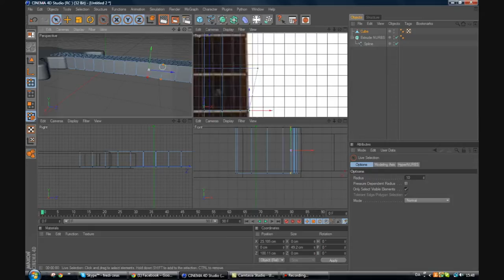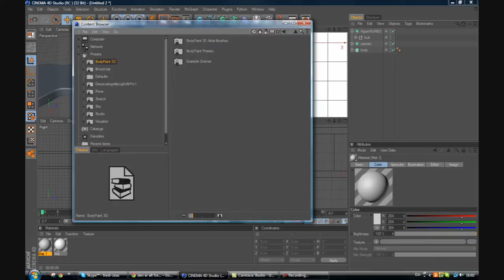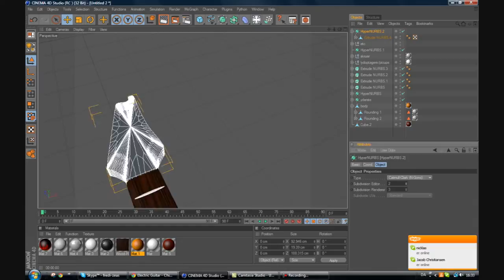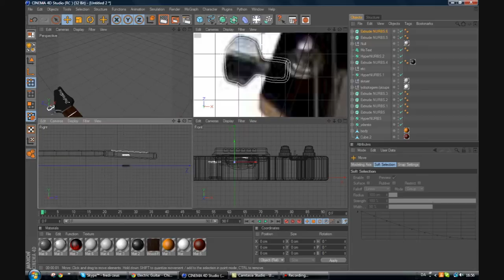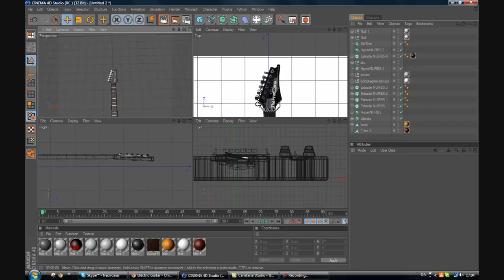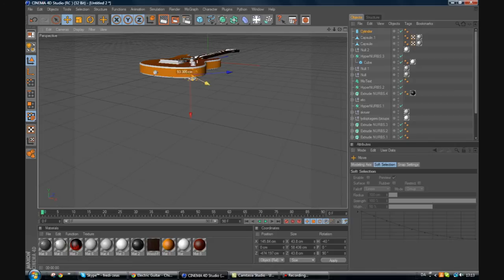[Speed art 1#] modeling a electric guitar in cinema 4d [hd]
hope you enjoyed my first speed art modeling in c4d please like and sub :D